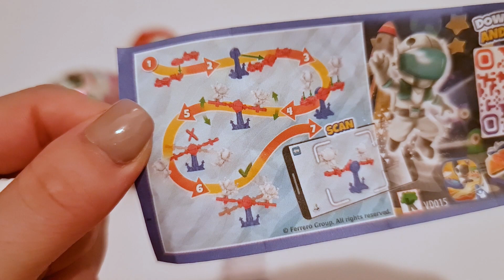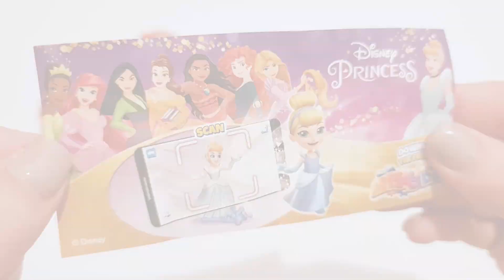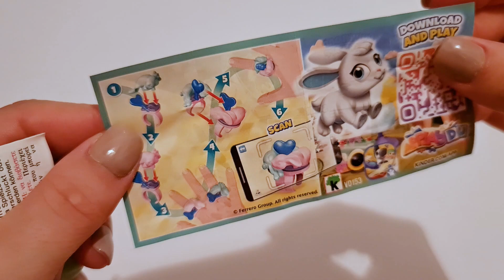Kinder Surprise Disney Princess! NEW 2022 Kinder Surprise eggs👑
Hi kids! Welcome to another episode of Surprise, surprise! 😀
Today we'll open Kinder Surprise Disney Princess eggs!

00:00 Kinder Surprise Disney Princess eggs
00:05 First Kinder Surprise Disney Princess egg
00:41 Second Kinder Surprise Disney Princess egg
01:27 Third Kinder Surprise Disney Princess egg
02:11 Fourth Kinder Surprise Disney Princess egg
02:55 Thank you for watching!  Kinder Surprise Disney Princess toys are ready 💗😊

We know them as Kinder Surprise, but in other languages they are Kinderüberraschung, Kinder Sorpresa or Ovetto Kinder, Киндер-сюрприз, Kinder Ovo, كندر سبرايز , キンダーサプライズ , Kinder jaje,  Kinder Niespodzianka...
Stay with us so we can open Kinder Surprise eggs from around the world 🌎🌍🌏

Kinder Surprise Disney Princess VD049
Kinder Surprise Disney Princess VD015
Kinder Surprise Disney Princess VD153
Kinder Surprise Disney Princess VD345